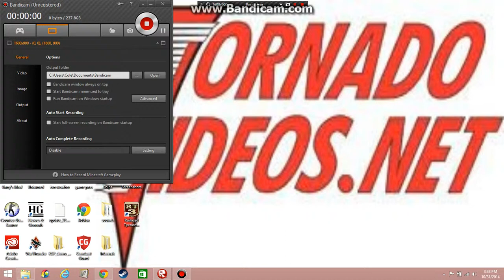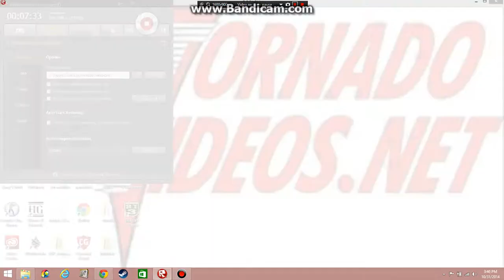Roblox Storm chasers EP8 S1